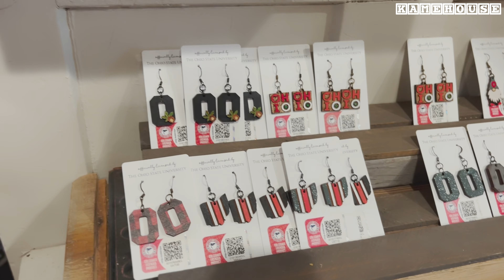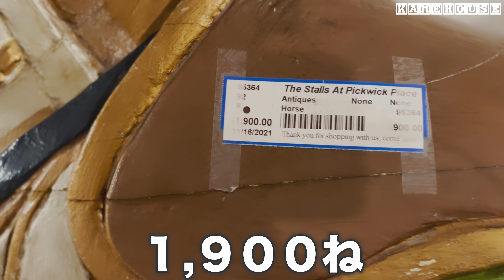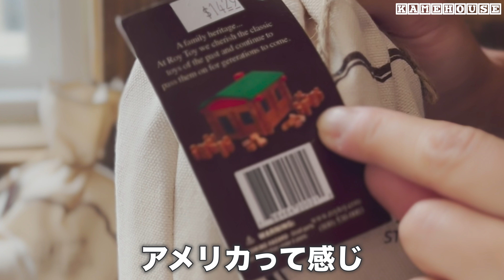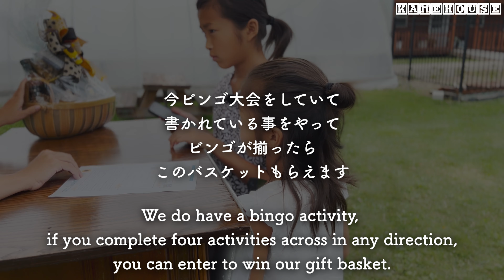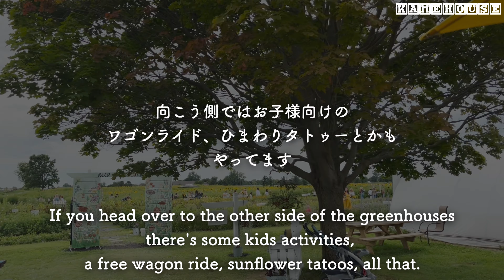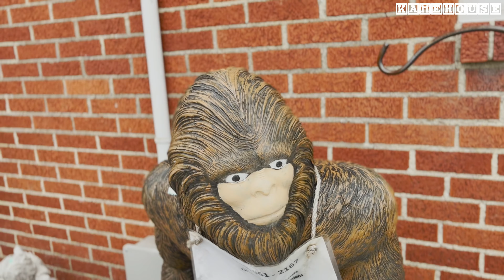【ハンドメイド市】 まるで文化祭？？でもなぜかオシャレに感じてしまうアメリカのマーケット事情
アメリカのオハイオ州にあるBucyrusという小さな街で文化祭のような気分を味わってきました

　いまいちだなーと思ったら低評価もよろしくお願いします。